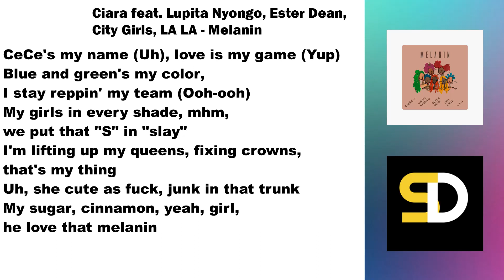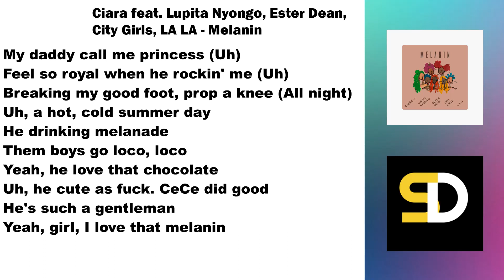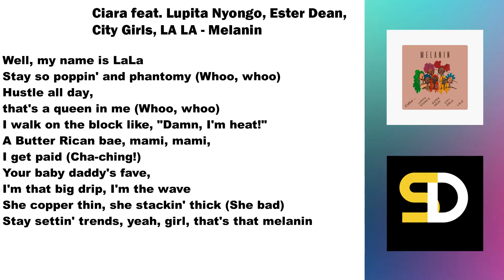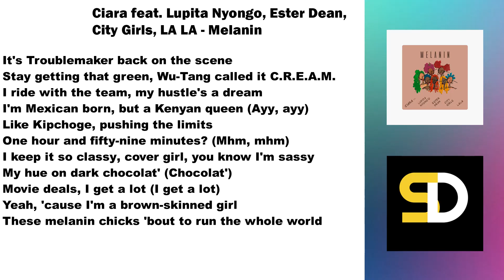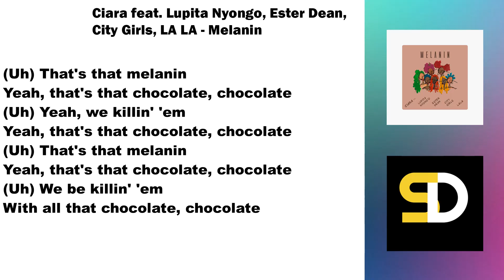Ciara feat. Lupita Nyongo, Ester Dean, City Girls, LA LA - Melanin (Lyrics)